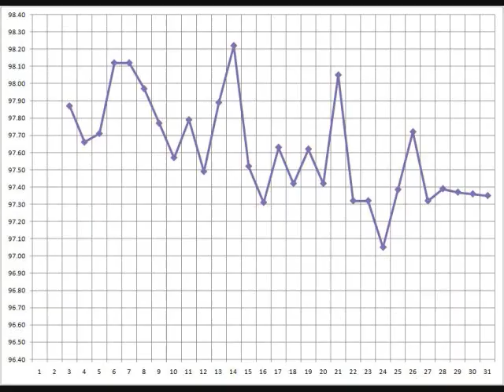TTC #8 - Next Step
Doctor selection post diagnosis.